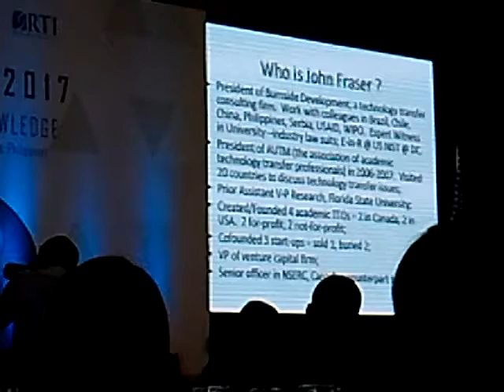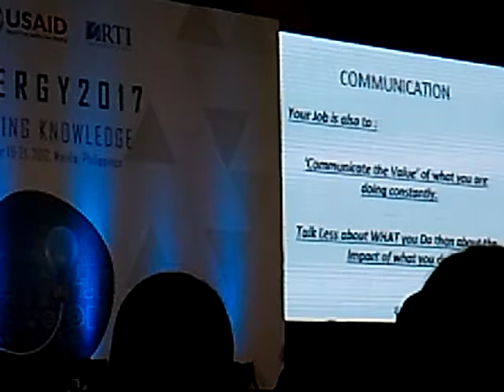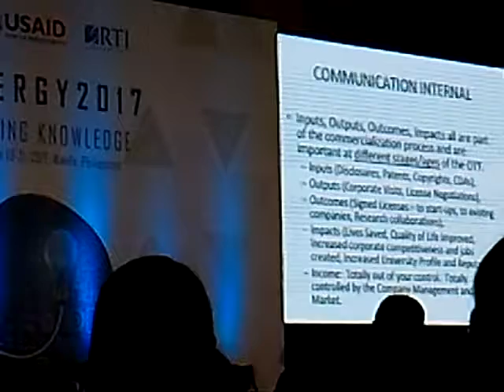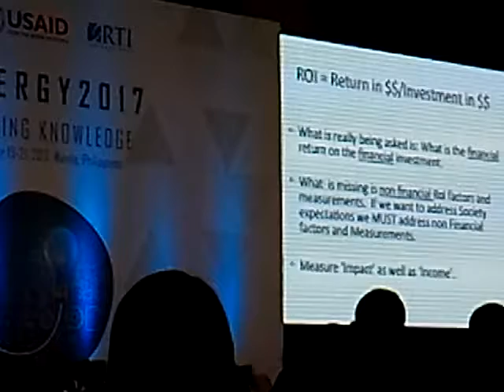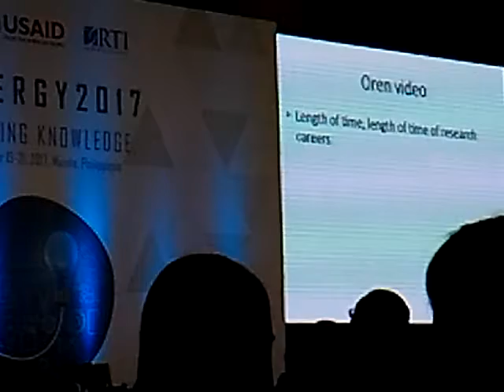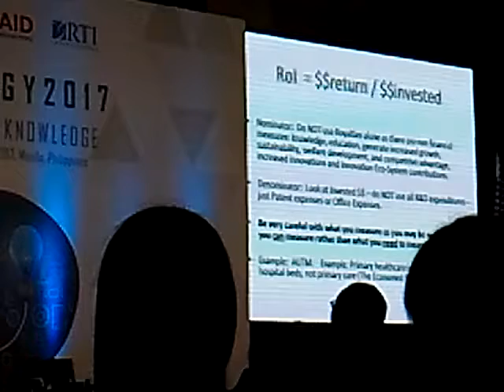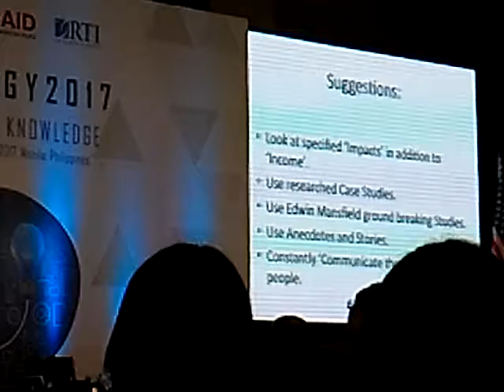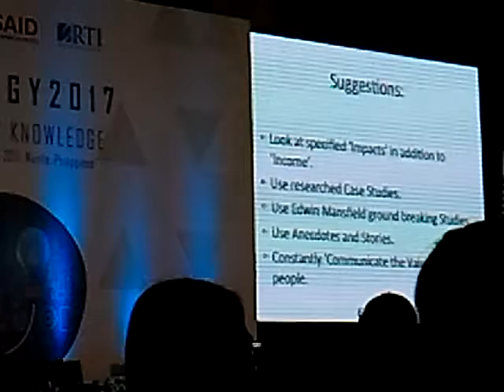Synergy 2017 PH (5/6) - Technology Transfer Offices: Using the knowledge we create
Technology Transfer Offices: Using the Knowledge We Create
Mr. John Fraser,
Burnside Development and Associates